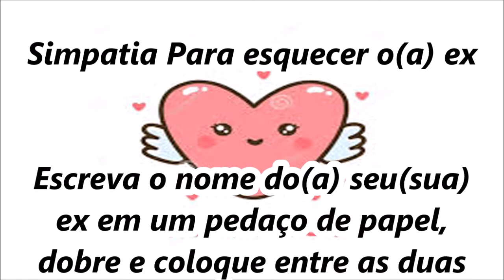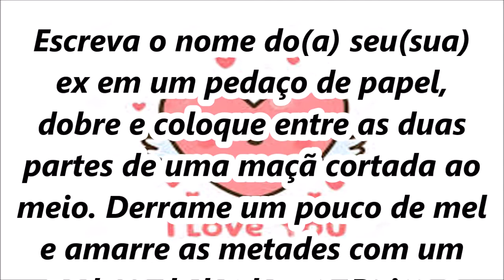Simpatia Para esquecer oa ex